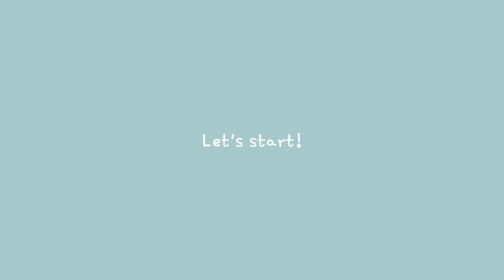Visiting A Doctor - Adinda Azzahra(H1A020092) - Alya Nur Azis(H1A020081)